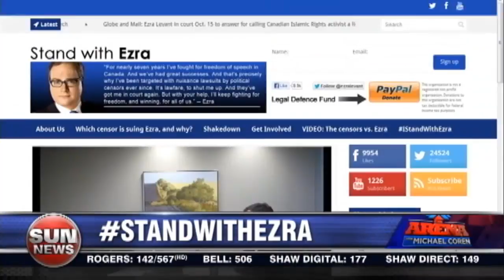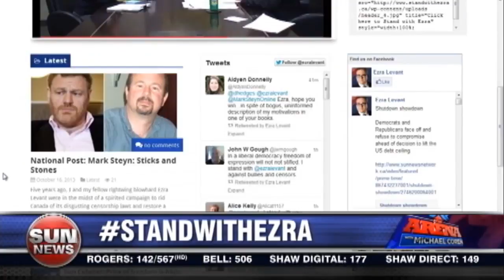Ezra's free speech fight